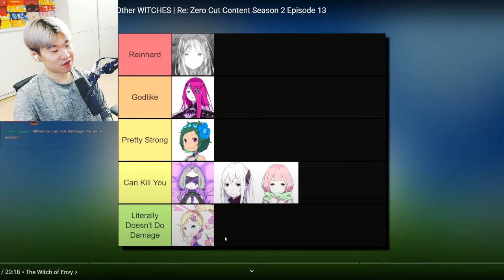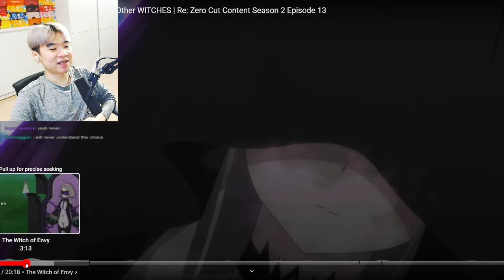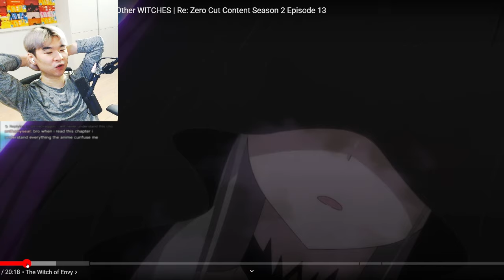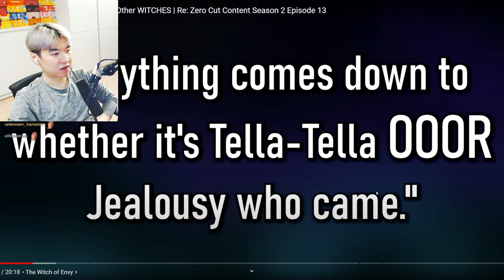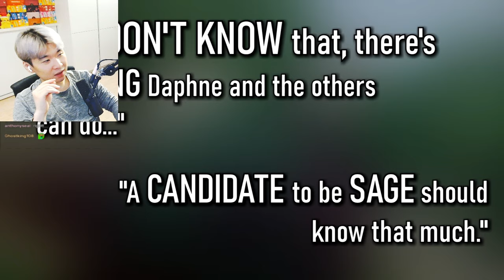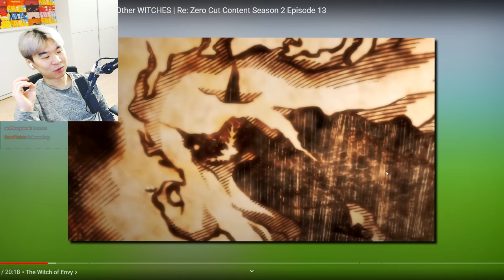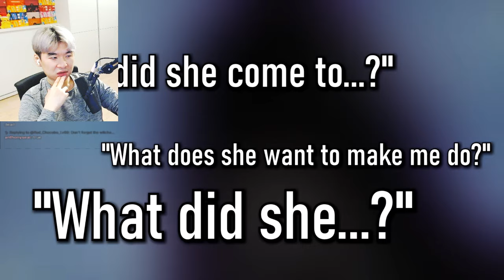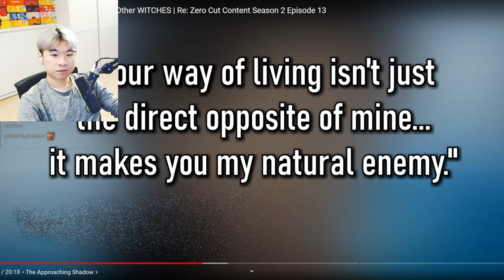What Happened Between SUBARU, SATELLA & The Other WITCHES Re: Zero Cut Content - Reacting to Aninews